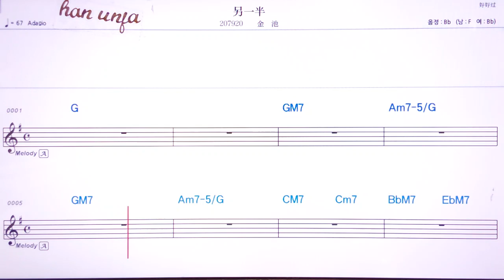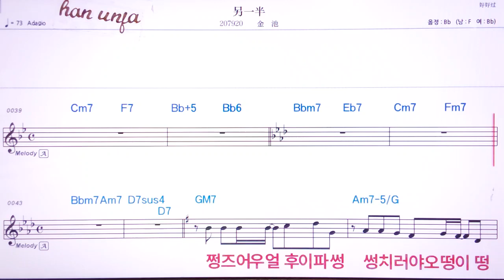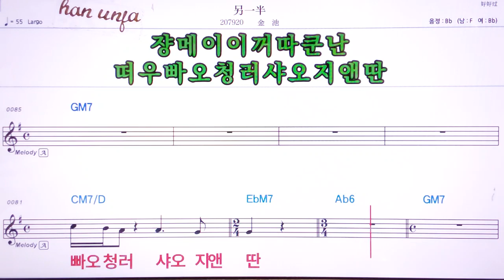💖링이빤/찐츠 👍MR,유투브 노래방,가라오케 악보 코드 가사 ,Karaoke,반주